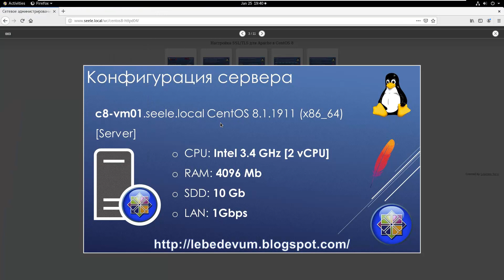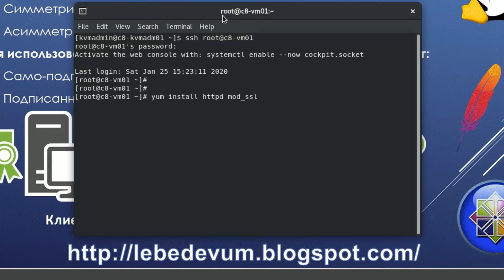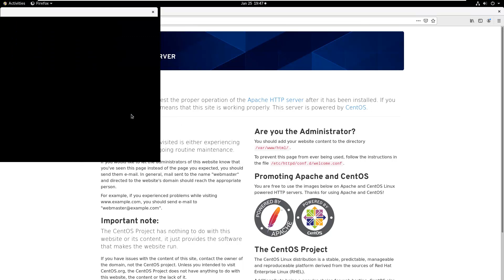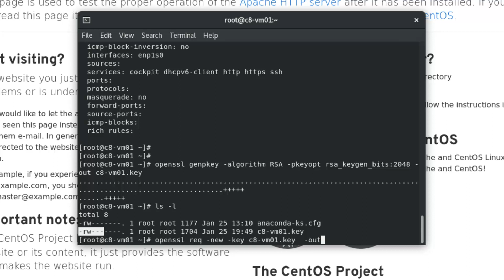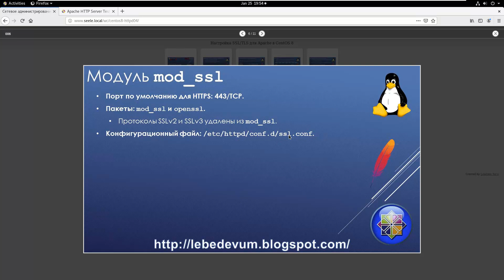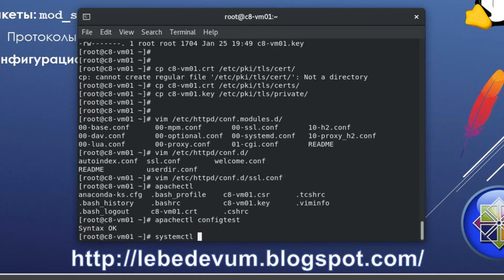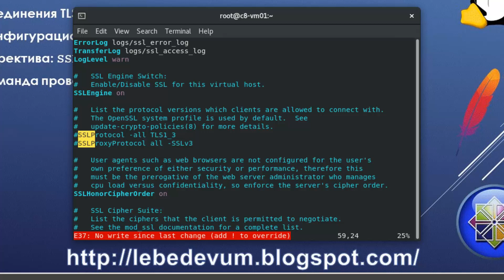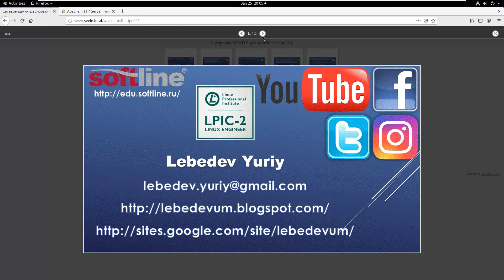Настройка SSL/TLS для Apache в CentOS 8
Веб-каст описывает и демонстрирует настройку SSL/TLS для веб-сервера Apache HTTP Server в CentOS 8.

В веб-касте представлен:
 - Введение в SSL/TLS.
 - Цифровые сертификаты.
 - Модуль mod_ssl.
 - Управление версиями TLS.